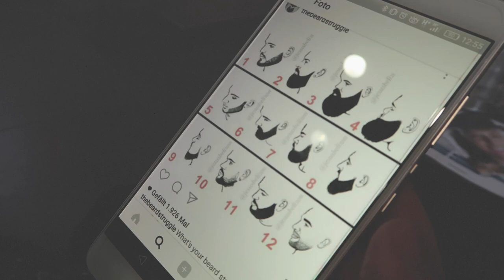ICH BEKOMME PIGMENTIERTE AUGENBRAUEN?! 😱 Permanent Make Up | Das Wuschperiment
Heute gibt es pigmentierte Augenbrauen (permanent Makeup)

BELIEBTE VIDEOS:

☆ Bist ich hübsch oder hässlich?